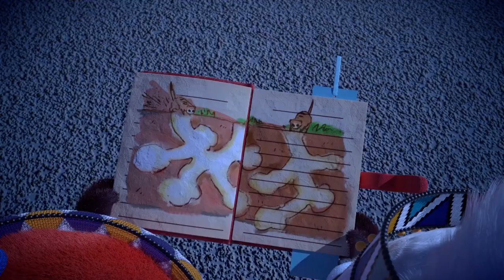EP.2 小紅熊非洲冒險日記：狐獴與我 Little Meerkat & Giant Tortoise Adventure: Meekat and I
EP.2《小紅熊非洲冒險日記：狐獴與我》小狐獴與大象龜之旅： 上次得到狐獴家族嘅邀請，威威與好友一齊去探索狐獴嘅屋企！點知途中遇到難題，究竟狐獴家族同威威與好友可唔可以成功解決問題呢？

Ep. 2 [Little Meerkat & Giant Tortoise Adventure: Meekat and I]
Little Meerkat & Giant Tortoise Adventure: Invited by the meerkat family, Whiskers and Friends stopped by to pay a visit to their home. There was an accident on their way, though. Can the meerkat family work hand in hand with Whiskers and Friends to solve the problem?